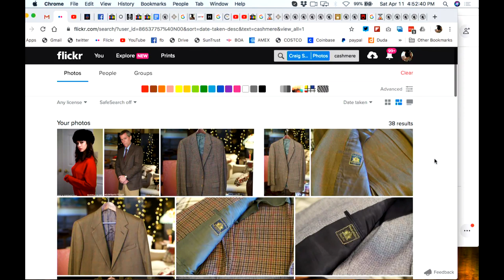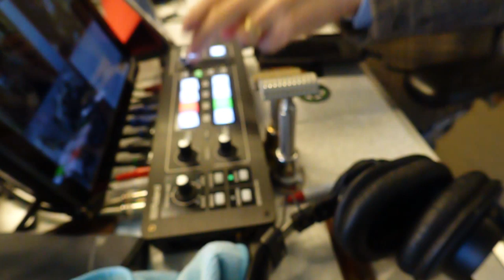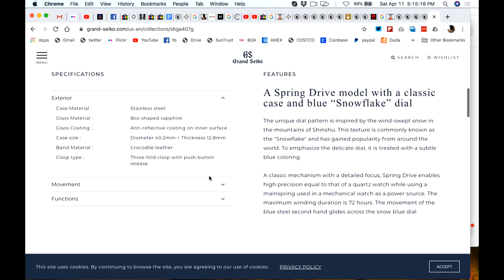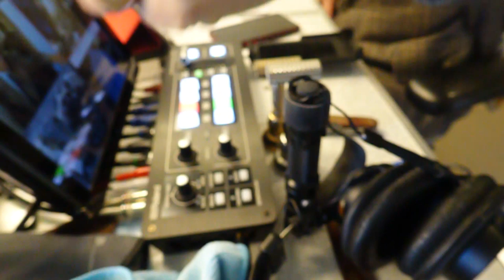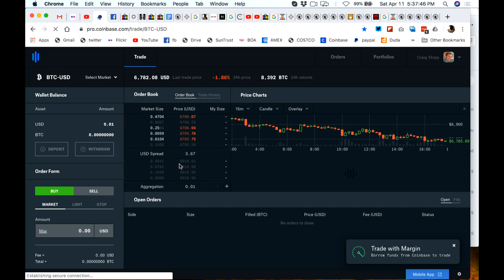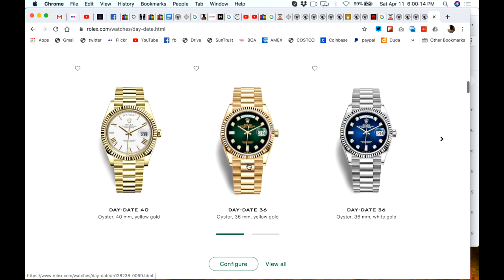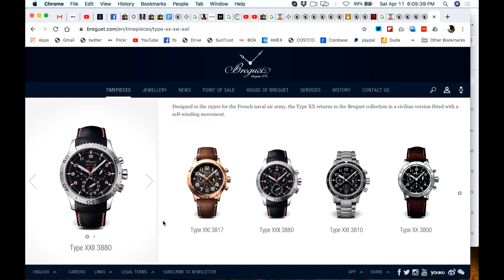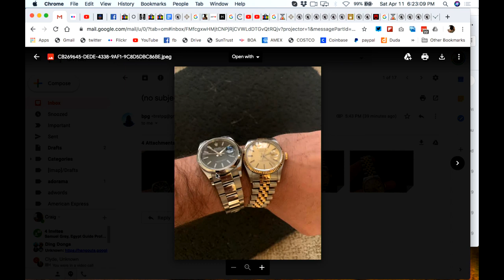Rolex / Grand Seiko EDC Solutions - Part THREE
What gear do you carry every day (EDC)? Yes, a Rolex, Patek, Omega or fine Grand Seiko watch are good starting points but there are more items that are just are important. A nice GOLD or Sterling silver money clip for example. A nice alligator skin wallet. A nice pen like a DuPont or Fisher Space Pen? A key carry ring and clip. How about an emergency whistle? A swiss army knife like the scientist model is super handy. A Chris Reeve Sebenza can also come in handy for tactical situations. How about a nice Kent comb and a handkerchief? Some carry a multitool or a titanium pry bar.

Then there are flashlights, titanium credit cards and much more.